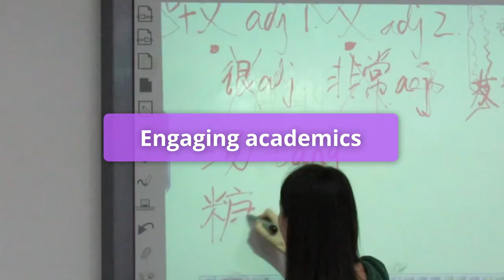On Location in Chengdu, China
Chengdu, China is calling you! Explore what this historic, cultural, and bustling Asian city offers. Learn Mandarin and take courses in Chinese culture and history, calligraphy, economics and international marketing. Sample authentic cuisine. Visit the panda base. Spend a weekend discovering small nearby villages. If you've wanted to study abroad in a friendly Chinese city, now's the time to make it a reality.

Learn more about upcoming terms, courses, program fees, and more